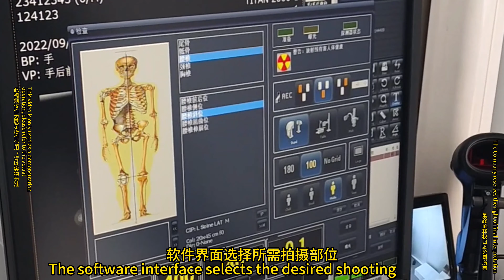Car X-ray machine use